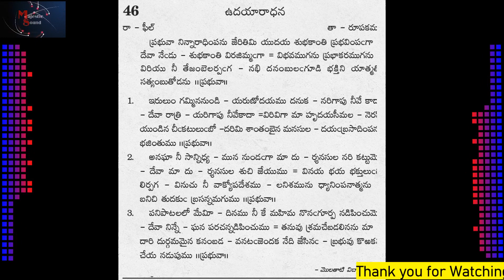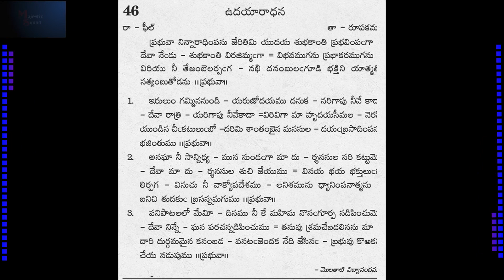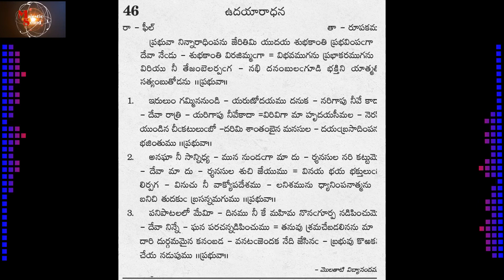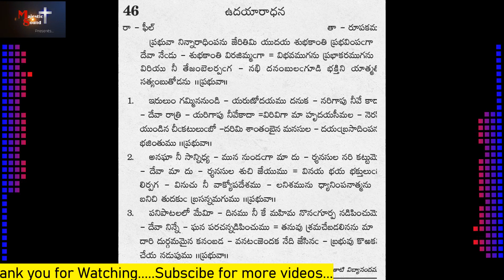46 Prabhuvaa Ninaaraadhinpanu ప్రభువా నిన్నారాధింపను Song No 46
46 Prabhuvaa Ninaaraadhinpanu ప్రభువా నిన్నారాధింపను  Song No 46